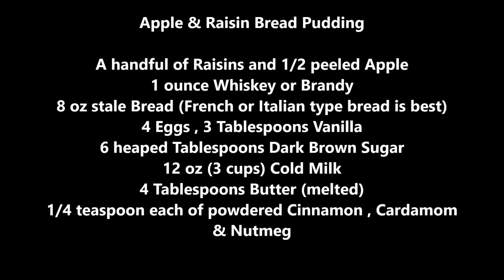Apple & Raisin Bread Pudding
Custardy with just the right amount of sweetness, this bread pudding features apple & some raisins soaked in Vanilla & Whiskey (or brandy, if you prefer). There are spices too that add some nutmeg, cardamom & cinnamon undertones. Serve with high quality vanilla ice cream or a vanilla custard sauce to add richness to this humble, yet divine pudding. Or just enjoy on its own.